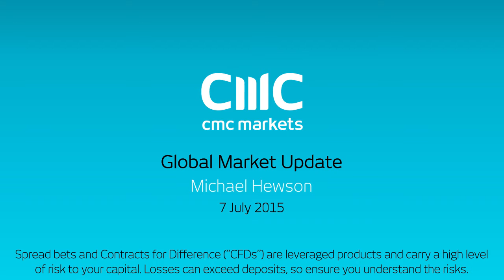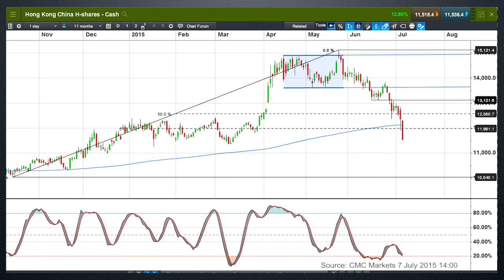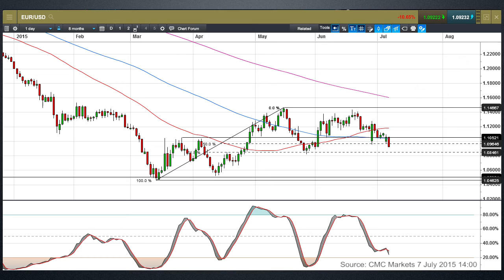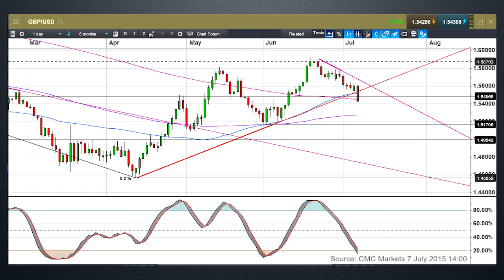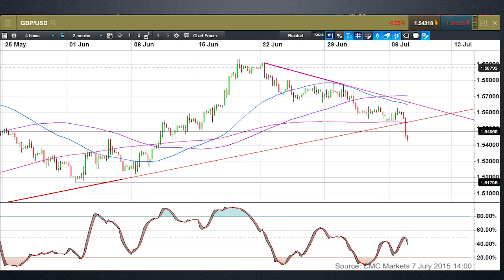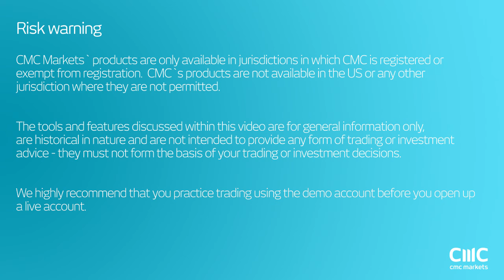Chinese markets drop as US dollar looks bid again - 7 July CMC Markets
Michael looks at the recent falls in the China H-Shares index and the prospect for further losses. He also looks at the recent rebound in the US dollar against the euro and the pound.